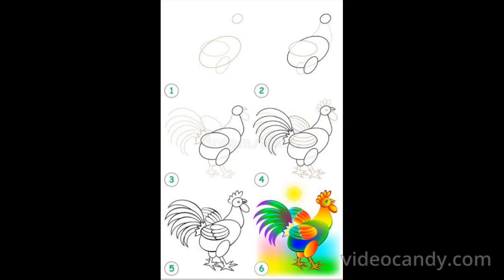7 STANDARD DRAWING ==COCK==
7 STANDARD
DRAWING